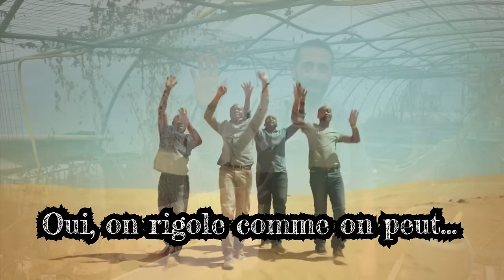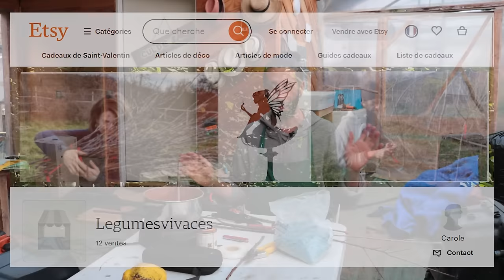La greffe, c'est pas compliqué ! Toutes les étapes de A à Z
Si vous pensez que la greffe c'est trop compliqué, cette vidéo est faite pour vous. Je vous y explique toutes les étapes de cette pratique, et vous verrez qu'après l'avoir regardé, la greffe sera pour vous un jeu d'enfant...

Sommaire :
0:00 – À qui est destinée cette vidéo ?
1:10 : C’est quoi une greffe ?
2:12 – Complexe mais pas compliqué !
3:06 – Un jeu pour voir si t’es cap.
3:41 – D’abord obtenir un porte-greffe
4:23 – Les affinités c’est compliqué…
5:29 – Obtenir un greffon
6:28 – Attendre le bon moment pour greffer
7:15 – Bien conserver son greffon
8:55 – Maintenant on greffe
10:50 – Un jeu d’enfants
11:53 – Un exemple : la greffe en fente
12:58 – la ligature
13:40 – Isoler la greffe
15:39 – Le suivi après la greffe
17:34 – Le matériel nécessaire…
20:16 – Un livre, des cours… et de la vente en ligne